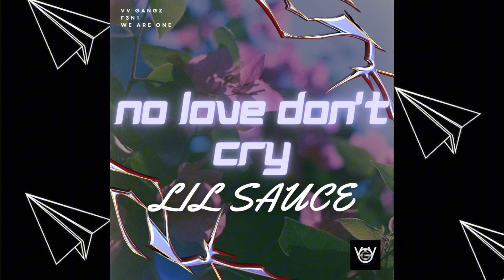NO LOVE DON’T CRY - Lil Sauce ( Producer. LEXNOUR )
NO LOVE DON’T CRY - Lil Sauce ( Prod. LEXNOUR )

🫵🏼 VIDEO INFORMATION :

Xuất Bản : VVGANGZ
Producer : LENOUR Beats
Support : RedFoxy, EwD Vee
Lyric : Lil Sauce
Vocal : Lil Sauce
Mix & Master : RedFoxy
Studio : VVG Studio
Banner : Canva
Edit Video : Lil Sauce

LYRIC  :
NO LOVE DON’T CRY - Lil Sauce

HOOK :
Một mình với đêm khuya
Bên cạnh anh đã không có gì
Làm bạn với cô đơn
Anh không còn bận tâm điều gì
Cần một lúc quan tâm
Không phải em lơ anh mỗi ngày
Mong là anh luôn vui
Không phải luôn trầm tư lúc này
Chỉ là sự dối trá em luôn lơ anh cơ à
Chắc không ngăn được em khi lòng anh mang nhiều u sầu
Mong là ta bên nhau như hai ta lúc đầu  x2

Ver 1 :
Ta không bên cạnh nhau bởi vì 2 ta mang quá nhiều VẤN VƯƠNG
Anh không chờ đợi điều gì vì lòng anh mang rất nhiều TỔN THƯƠNG
lần đầu anh bên em em mang cho anh sự thật ĐẮNG CAY
Không còn là gì của nhau nhưng buồn đau khiến anh TRẮNG TAY
Anh vẫn còn đang ở đây với nỗi buồn khiến anh XÓT XA
Một mình cùng với lon bia anh đang cầm nó và anh đang RÓT RA
Bao sự thật đang mang trong lòng em quá nhiều CHỖ DỰA
Anh đã không còn gì bên cạnh anh không còn CHỖ TỰA
Nhiều lần anh ở bên em nhưng em xem anh chỉ là người DƯNG
Lòng anh mang nhiều đớn đau như vết thương nó đang bị XƯNG
Sự thật chỉ là dối trá không phải điều em quan TÂM NHẤT
Em trao con tim đau thương anh tưởng trăm năm anh vội ĐEM CẤT

Ver 2 :
Anh chỉ là kẻ ngu xi khi tin vào những điều EM NÓI
Cô đơn đang luôn bao vây bầu trời đang dần phai ĐÊM TỐI
Bóng tối vẫn đang phai mờ khi trong con tim anh bị LỪA DỐI
Nhớ lại ở từng góc hiên đưa em đi dạo như anh QUEN LỐI
Anh không nói thêm điều gì chỉ có nước mắt đang rơi TRÊN GỐI
Ừ thì anh đã thất bại mong em đừng vội trao câu TỪ CHỐI
Từ nhỏ anh được mẹ dạy là biết yêu thương người quan TÂM CON
Nhưng anh đã nhiều thất anh chỉ cần một người CHĂM NON
Mẹ đặt tên anh là Huy mong muốn sau này anh được THÀNH TÀI
Anh biết là anh chưa lớn vì anh hiểu cuộc đời CÒN DÀI

HOOK :
                             THE END.

©️Bản Quyền Thuộc : VVGANGZ OFFICIAL
©️Copyright by Lil Sauce